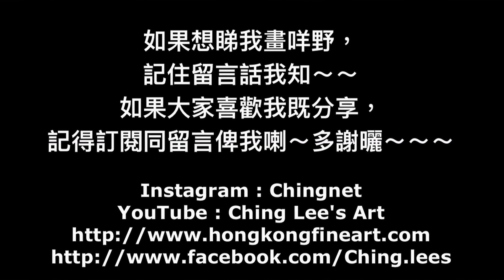Ching Lee's Art 水彩筆如何畫佛像？佛誕佛像水彩畫 How to draw Buddha(Water Colour)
水彩筆如何畫佛像？Ching Lee's Art分享給你畫佛誕佛像畫。
剛剛過了溫馨既母親節,大家知唔知星期六又到佛誕呢!水彩筆畫嘅佛像畫小朋友都可以試畫一下喎，
不如我地都應吓節畫幅佛像丫~~

如果喜歡我既水彩筆佛像分享，而又未訂閱既朋友，
睇完記得按訂閱同留言喇~~多謝支持同收看~~

Ching Lee's 其他繪畫教學影片歡迎前往 :

◆ 繪畫教學, 如何用木顏色畫星空(夜空) How to draw ? Space Painting With Color pencil [Ching Lee's Art]

◆如何畫木顏色畫香港人美食:义燒飯? how to draw barbecued pork rice with color pencil

◆繪畫教學~ 油粉彩如何畫風影畫?How to draw a landscape with oil pastel [Ching Lee's Art]

想睇多d有關我既繪畫教學及繪畫過程分享，可以去以下地方搵倒我喇~~